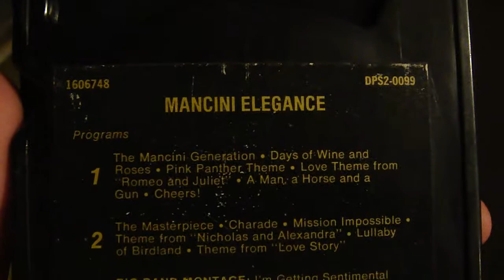1975 Cadillac Complimentary 8-Track Tape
I got this in 2017 when it randomly showed up and slipped through the cracks at my local Goodwill. Normally all 8-track tapes are tossed in the dumpster, because Goodwill is becoming the department store of thrift stores and they think they know what people do and do not want to buy based on "trendy facts".  According to them 8-track tapes are "trash" and "do not sell". So people like me are forced to pay extravagant eBay prices for them.  Every once in awhile church sales have 8-tracks but 90% of the time it's gospel music, as you would expect. I just happened to see it mixed in with the CD's and I grabbed it at lightning speed!

Anyway, here's a 10-cent time machine back to the "mayonnaise era" (Malaise era) of automotive history. Everything was overbuilt, extravagant, underpowered, and usually covered with lots of chrome and fake fur.

Video recorded on:  1/28/2018  9:51 PM